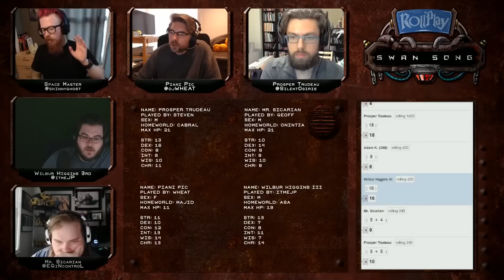RollPlay Swan Song - Week 23, Part 3